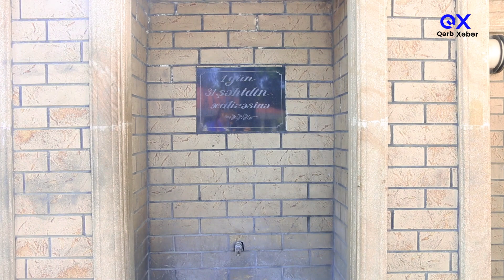Şəhid bulaqlarına biganəlik / Qərb Xəbər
Son günlər sosial şəbəkələrdə Qazaxdan olan aktivistlər Qazax şəhərində şəhid bulaqlarından su gəlmədiyi barədə videolar paylaşırlar.  "Qərb Xəbər" olaraq Qazax şəhərində monitorinq keçirdik. Şəhid adına olan bulaqlardan su gəlmədiyini müşahidə etdik. Su gəlməyən bulaqların 1-ci Qarabağ şəhidlərinin adına olduğunu gördük. Su gələn bulaqlarda var, onlar isə 2-ci Qarabağ müharibəsində şəhid olan şəhidlərimizin adına olan bulaqlardır. Məsələ ilə bağlı "Qərb Xəbər"ə Azərsu 8 nömrəli Qazax regional filialının rəhbəri Alı Hüseynov bildirdi ki, bununla əlaqədar işlər gedir və biz yaxın günlərdə sözü gedən bulaqları təmir edib istifadəyə verəcəyik. "Qərb Xəbər" olaraq bu məsələni əsas diqqət mərkəzində  saxlayacağıq.

► qerbxeber.com - Dünyada və ölkədə baş verən xəbərləri buradan oxuyun

► QHT:  Qazax Regional İnkişaf Resursları İctimai Birliyi (QRİRİB)